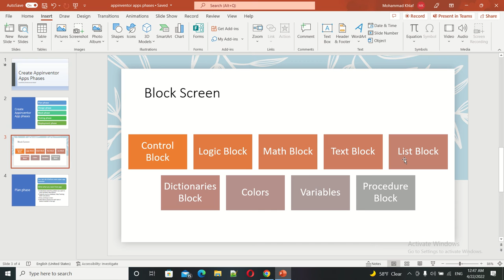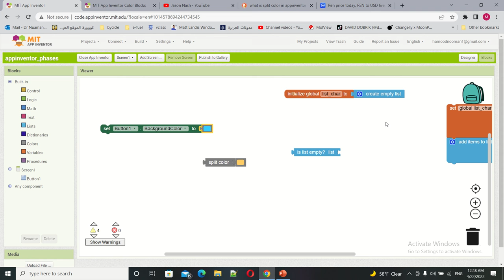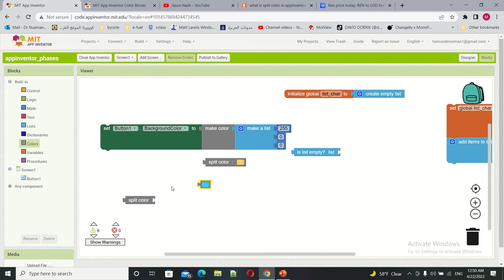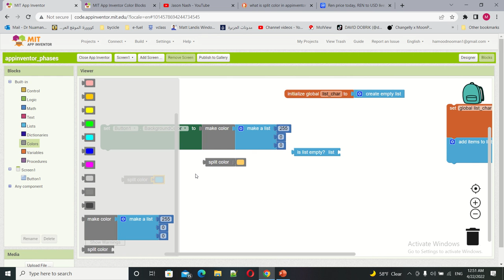Block Phase Color Blocks in App Inventor (7)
English visual Arabic audio(اللغة المستخدمة بالكتابة والبرنامج هي الانجليزية واللغة المستخدمة في الصوت هي العربية)
This video contained an introduction to Color blocks for App Inventor.